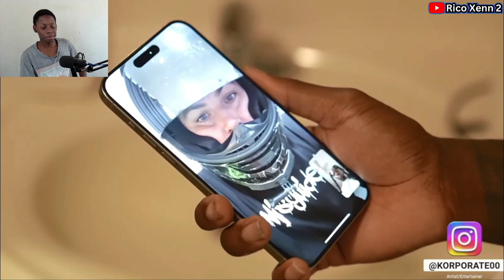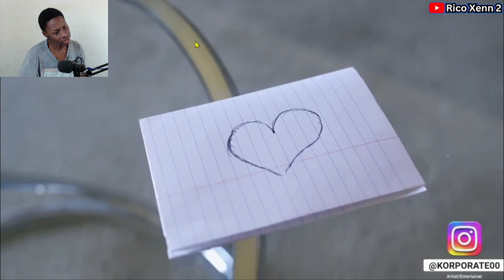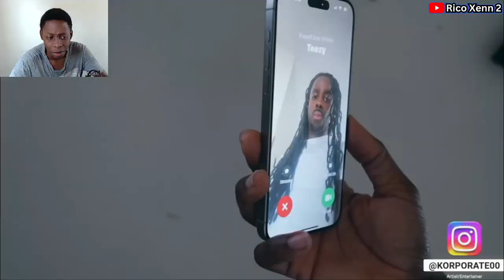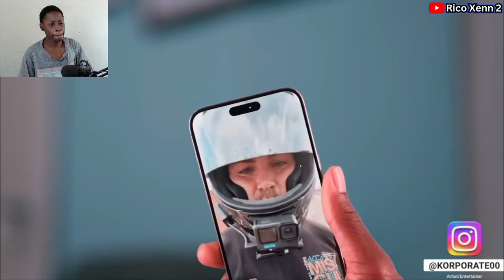BlackChicagoBeLikePart119🚑Part 14 (Korporate Bidness) | South African Reaction 🇿🇦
South African Reacts To : BlackChicagoBeLikePart119🚑Part 14 (Korporate Bidness)